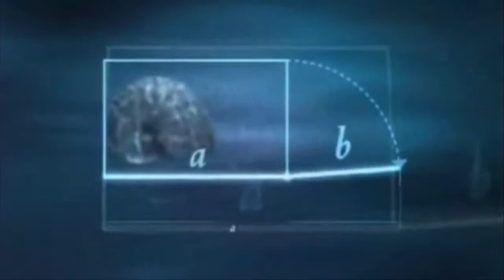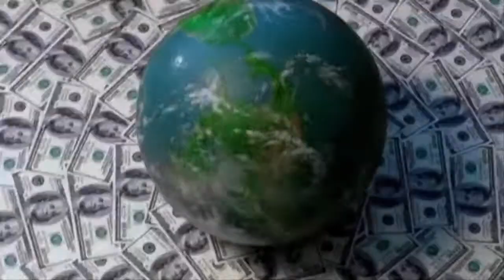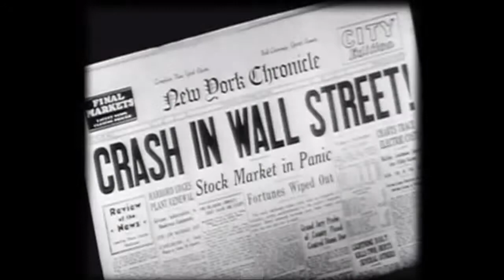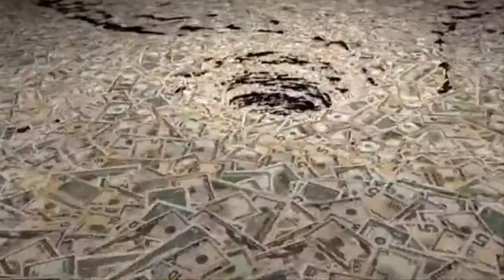Thinking Backwards (original version)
Alan Watts/The Cinematic Orchestra-All that you give